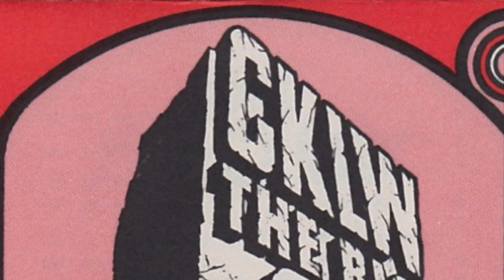CKLW AM800 Windsor-Detroit - The Americans - Byron MacGregor - 1973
CKLW AM800 Windsor-Detroit - The Americans - Byron MacGregor & The Detroit Symphony - 1973 Radio Aircheck.